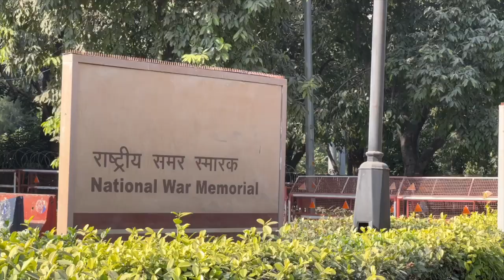10 साल में इस शहर का कायाकल्प हो गया!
हम अपने आज के इस Vlog में आपको देश के एक सबसे प्रमुख शहर का भ्रमण कराने जा रहे हैं. देखिए पूरा Vlog..